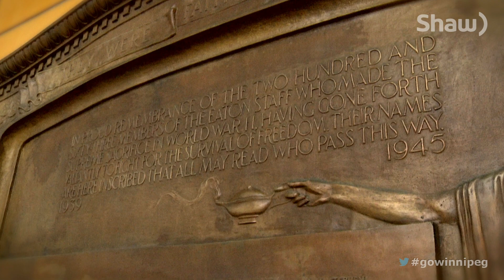Places of Honour "Eaton's Memorial" (Remembrance Day)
Producer team Laura Meuckon (Producer) Jeff Bromley (Shooter/Editor) and Billy Fung (Graphics) bring us these locally produced vignettes featuring Dr. Gordon Goldsborough, focusing on war monuments located in Winnipeg, Manitoba, Canada, their historical significance and what they mean to our Vets and loved ones.